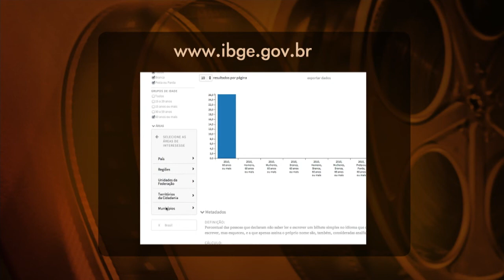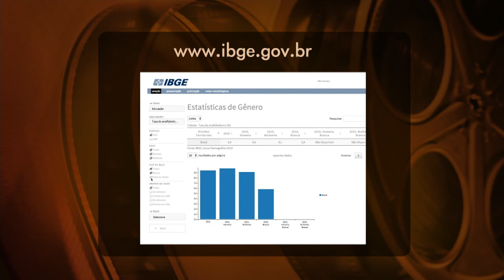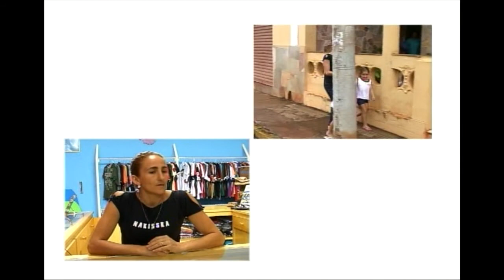Estudo revela avanço na busca pela igualdade de gênero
CENAS DO BRASIL - 06.11.14: De acordo com estudo inédito do Instituto Brasileiro de Geografia e Estatística (IBGE), as mulheres conquistaram mais espaço em todas as áreas, desde o mercado de trabalho até a condição de chefe de famílias. Mas mesmo assim continuam recebendo menos que os homens e ainda há importantes desigualdades de gênero. Esse é o tema desta edição do programa Cenas do Brasil. Participam do debate a secretária de políticas para as mulheres, Vera Soares, e Guacira de Oliveira membro do Centro Feminista de Estudos e Assessoria (CFEMEA).